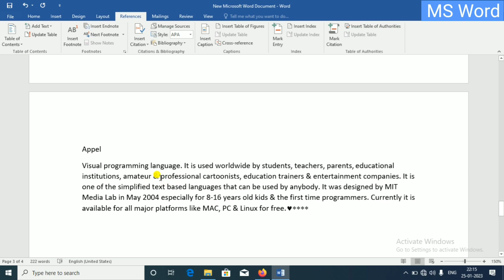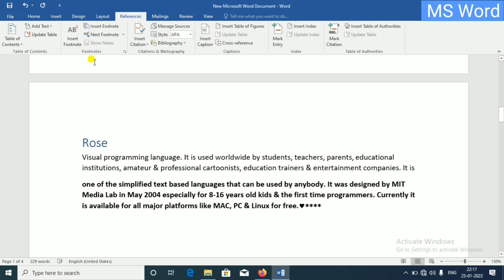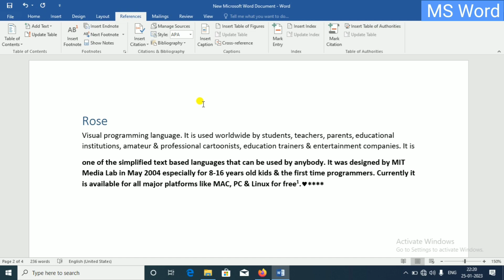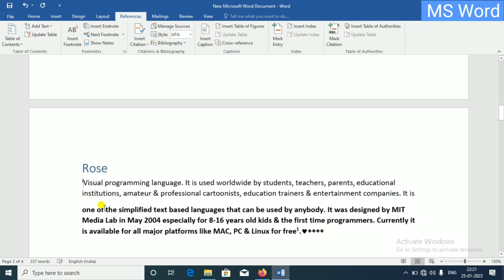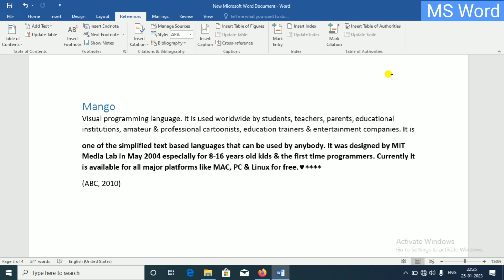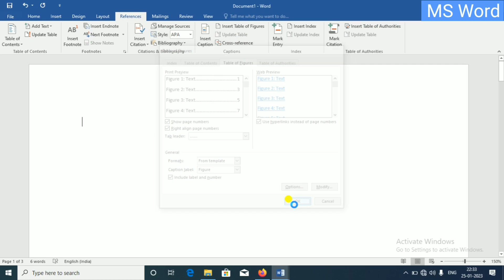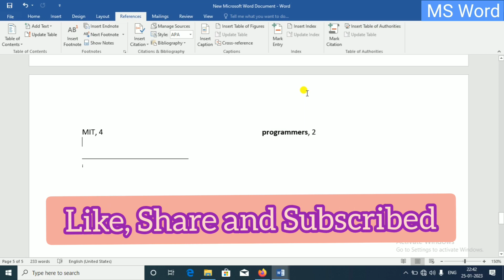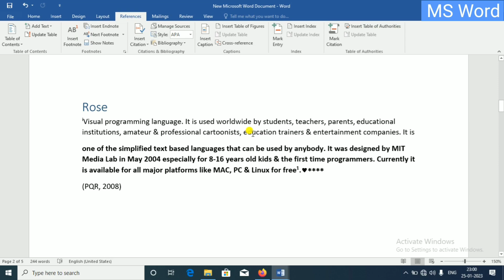MS Word In Marathi (Reference Tab)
This video Related to Ms word in Marathi, In this video we learn about Reference Tab in detail with example.